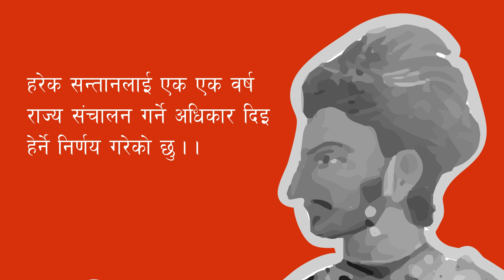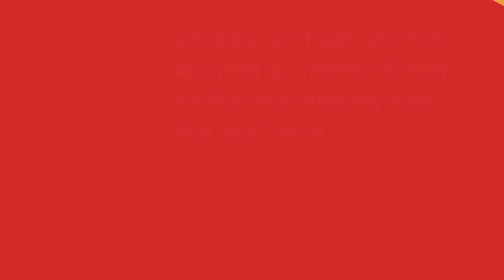गाईजात्राको कथा - The Story of Gai Jatra | Nepal Revives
In 1698 BS the king of Kantipur was imprisoned by his son Pratap Malla, claiming that his father was mentally imbalanced and thus unfit to continue as a king. Pratap Malla then became the king of Kantipur and later on some incidents occured in his life such that he established a system of Gai Jatra. which is popular still today. This story of Gai Jatra is a mixture of love, tragedy and sprituality. Thee carnival or festival Gai Jatra, also known as the carnival of death, is still celebrated each year in Nepal. People from different houses who have lost their dear and near ones come out on this day dressed in bright and funny clothes, symbolizing the greatest irony of life- death!

We will be uploading Videos in Periodic basis from now on.

We are in need for your feedback in order to make our videos more effective for our mission. So, do comment your thoughts.
Also feel free to tell us, if you know a topic that yopu think demands to be made into a video.

A nation is just an idea !
NR